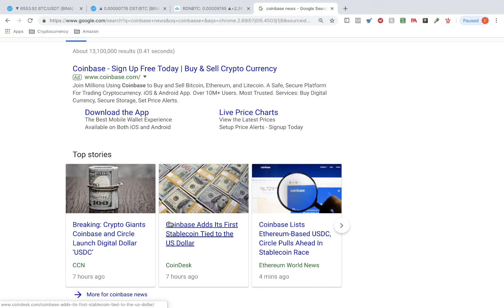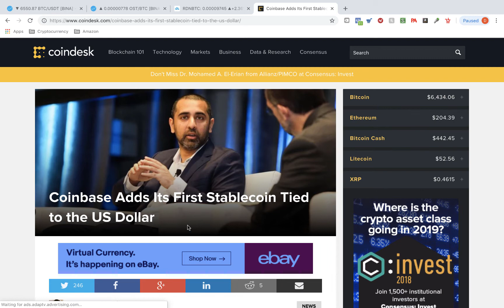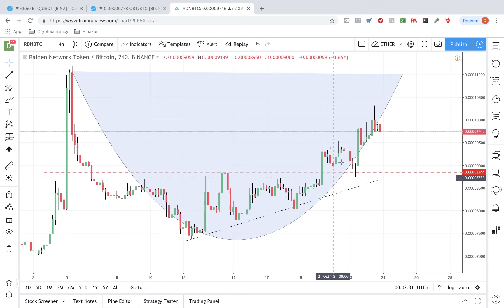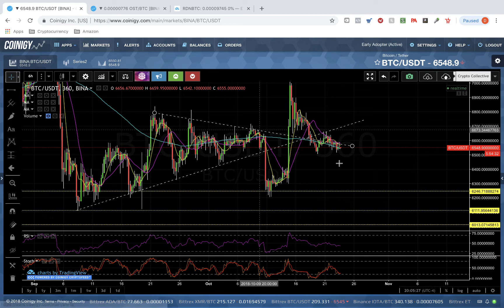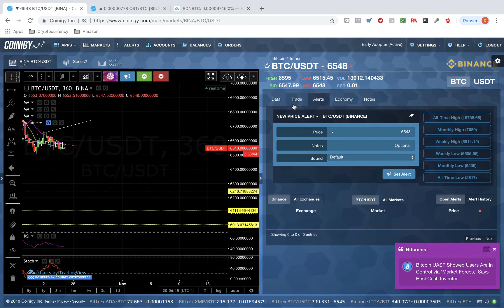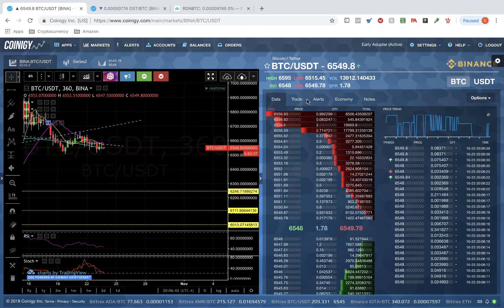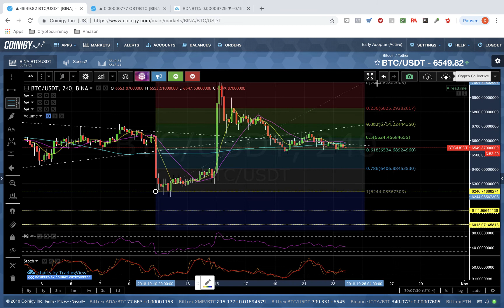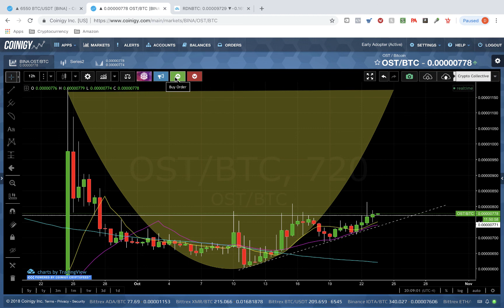Cryptocurrency Alliance Bitcoin Breakdown | Episode 52 | Coinbase and USDC Stable Coin | BTC $6250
Cryptocurrency & Bitcoin Technical Analysis with Crypto Coach Dave.

Bitcoin Breaks Out! Bulls Could be Trending Soon!

Are you interested in investing into Bitcoin or trading Cryptocurrency?

In this video Dave shows you where he thinks BTC is headed as well as what patterns he is seeing to make his predictions!

Trading BTC can be fun and profitable IF you educate yourself before gunslinging and throwing your hard earned money around. In our Technical Talk series of videos, crypto trading expert Dave with the Cryptocurrency Alliance breaks down his read of the current BTC/USD charts and predicts where he thinks Bitcoin is heading next.

To Receive $25 in FREE Bitcoin Simply Click this LINK!!!